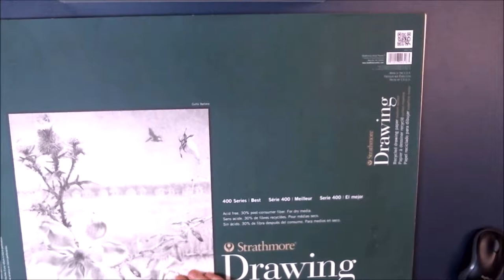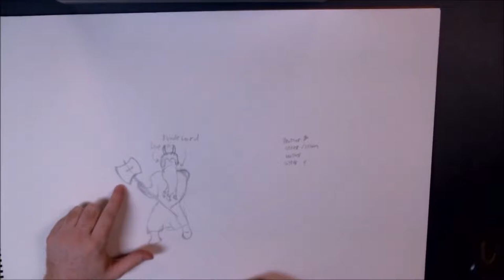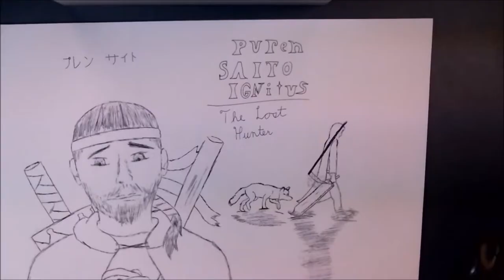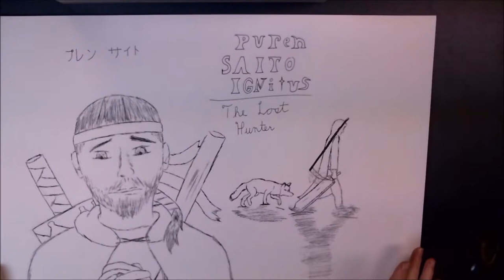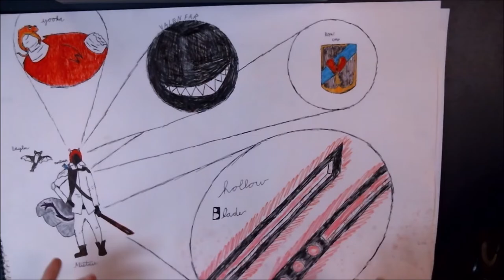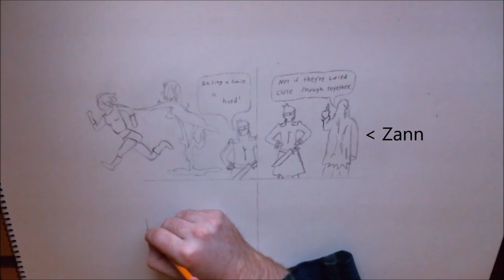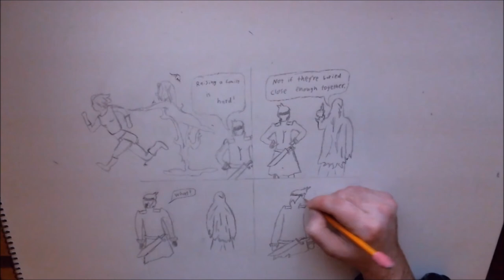THE NECRO-COMICON: Dungeons and Drawgans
In this informal first episode, I show some of what I've drawn thus far, Introduce you to some of the characters I will be talking about. Then I do a quick sketch of a funny comic idea.

***MUSIC*** (In the order it was used)